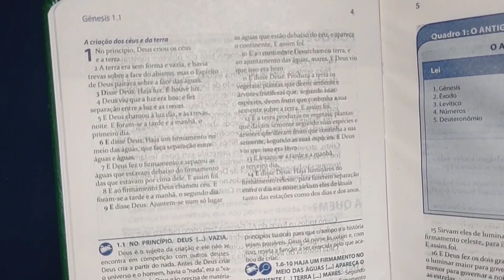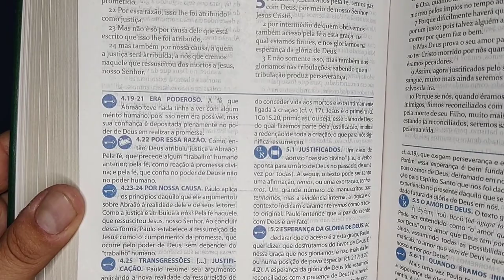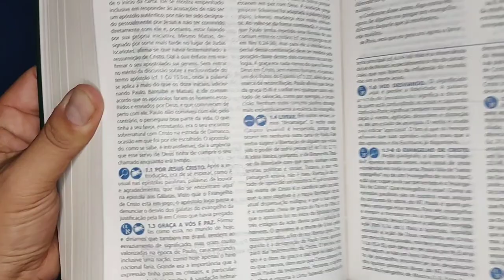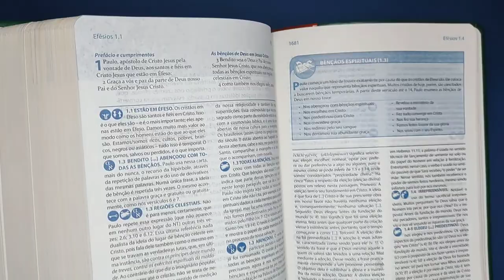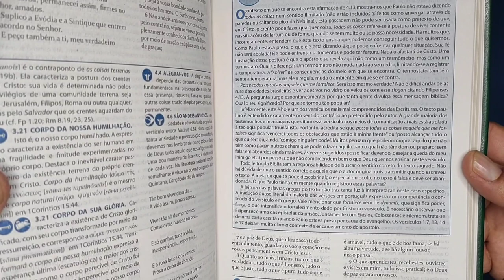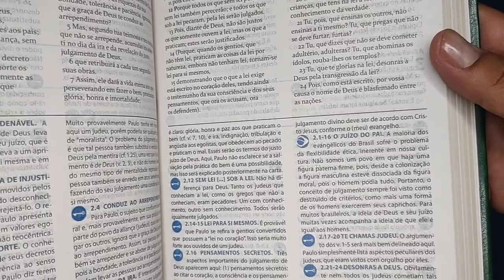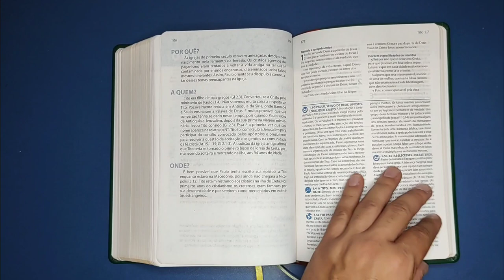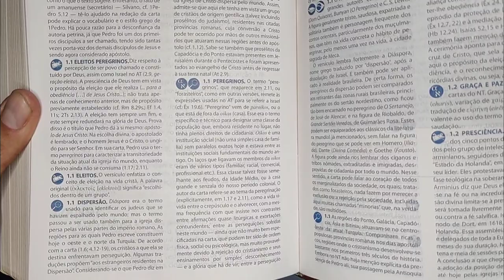7 Motivos para você ter a Bíblia Brasileira de Estudo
Adquira já a sua:

Participe do nosso grupo de promoções de livros e bíblias

Editoras parceiras

Conheça a verbum publicações

Agencia: 0815
Operação 013
Conta corrente: 19635-8
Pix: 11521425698